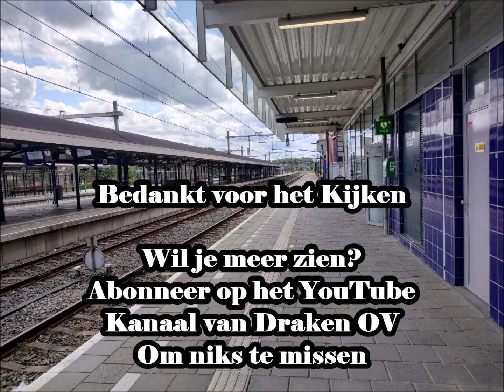Het Grote Bussen Jaaroverzicht 2023 Deel 3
Welkom bij een Aflevering  van Bussen Jaaroverzicht 2023
Dit Is Deel 3

We Gaan Video's Bekijken van Juni T/m Juli